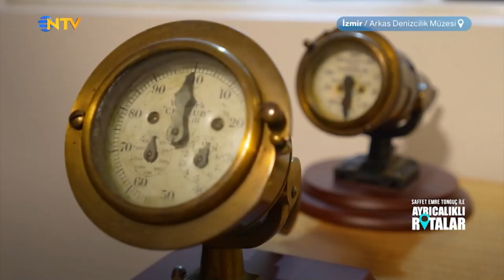Arkas Deniz Tarihi Merkezi